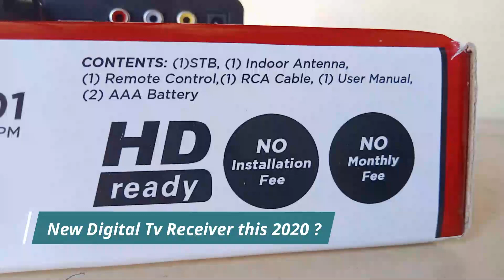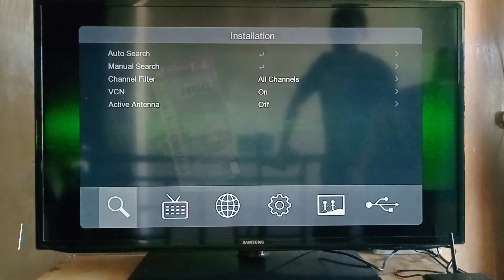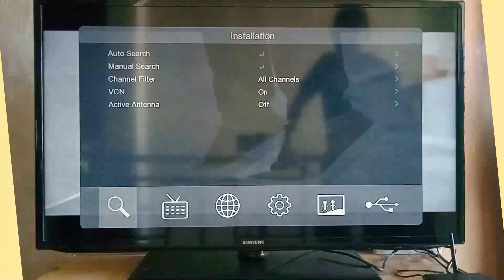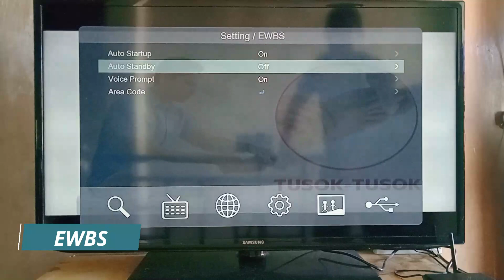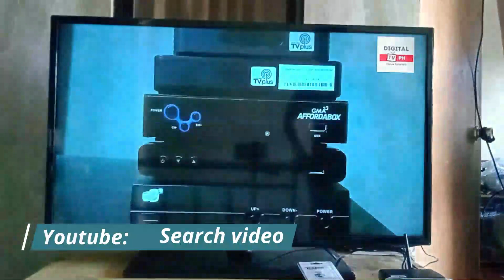Baron Digibox Quick Preview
Hello mga Ka Digital!!! This is a quick preview ng bagong ISDBT receiver na ilalabas ng  kumpanyang Baron,na mas kilala natin sa kanilang mga de-kalidad na mga Outdoor Antennas.Panoorin ang video para sa iba pang features.

Available now on Shopee via Digital Dragon
Check this:

Features:

Front panel:
LED display
USB port (2.0)
Buttons:
Power
Menu
Channel up/down

Back panel:
RF In
USB port (2.0)
HDMI port
RCA port
DC 5v

-Digital Tv receiver
-EWBS support
-HDMI Output (up to 1080p)
-EPG
-LCN

-Media Center:
-PVR (can record All Channels)
-Timeshift
-Multimedia Player (Movies,Music,Photos)

-Free Games (5 games included)
-Box Man,Tetris,Hit Rat,Go Bang & Sudoku

-WIFI connectivity
-YouTube& VIU Access (need adapter & Internet)

Baron WIFI Adapter (Sold Separately)
Wifi Adapter with MTK7601 or RT8188 chipset is required.

What's in the box:
Baron Digital TV Receiver
Indoor Antenna
RCA Cable
5 Volts Power Adapter
Remote Control (2 AAA Batteries Included)
User Manual & Warranty Certificate